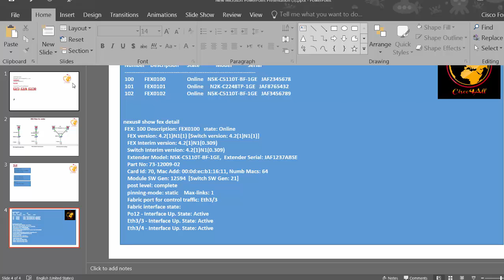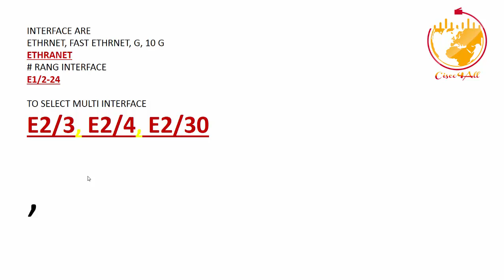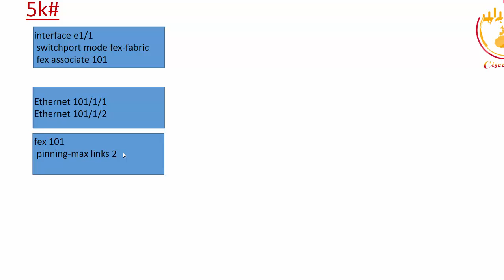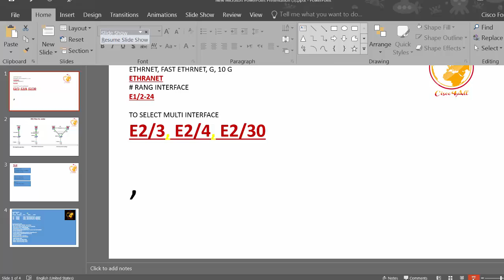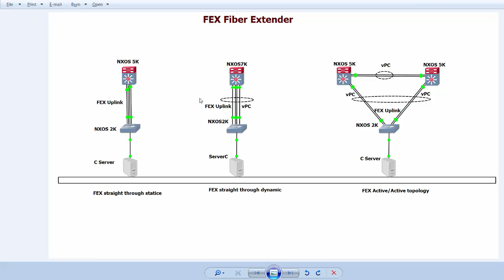CCNA DC| NXOS FEX| 640-916 By Eng. Ammar Hanon-11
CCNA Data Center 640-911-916